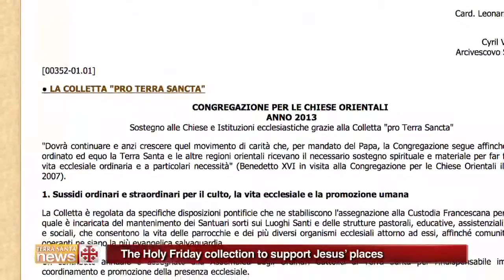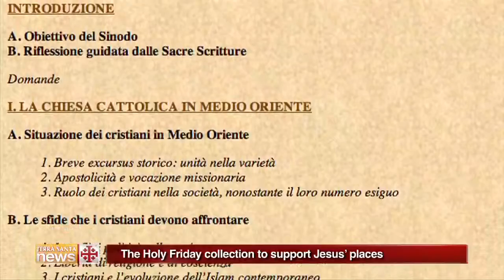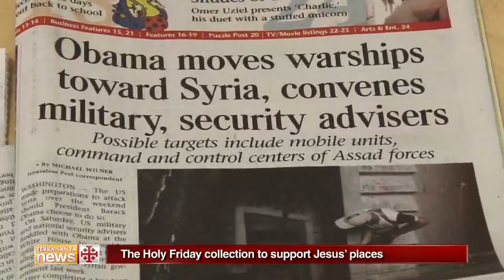The Good Friday Collection to support the Holy Land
Every year on Good Friday, a collection is taken up in every Catholic church to support the people and places of the Holy Land.

Christians of the Holy Land rely heavily on the help that comes to them during this special moment of the year. The collection is regulated by specific pontifical provisions that primarily allocate funds to the Holy Land Franciscans who are responsible for the maintenance of the different shrines at the holy places. They are also responsible for the pastoral, educational, welfare, healthcare and social structures that help improve the life of the parishes and of the various ecclesial bodies, so that these communities can be a safeguard of the Gospel.

The money raised will go to the completion of urgent restorations, such as the renovation of the roof of the Basilica of the Nativity in Bethlehem, and over several years, it will go to support projects that provide housing to young families so that they can remain in the Holy Land. But that is not all: the collection will go toward implementing a comprehensive school network, especially through the parishes, fostering a widespread level of quality education.

Special attention will be given to possible emergencies and in 2014, and as in years past, the priority is Syria, stricken by a war that is sadly in its third year.

The Catholic communities of the Holy Land through the Good Friday Collection will receive support to be close to the poor and suffering without any distinction of creed or ethnicity. The parishes will keep their doors open to every need, as will well as schools, where Christians and Muslims are preparing for a future of respect and collaboration. Hospitals and clinics, hospices and community centers will continue to offer their assistance.

So please visit your parish on Good Friday to help support his critical mission of keeping Christianity alive in the Holy Land.